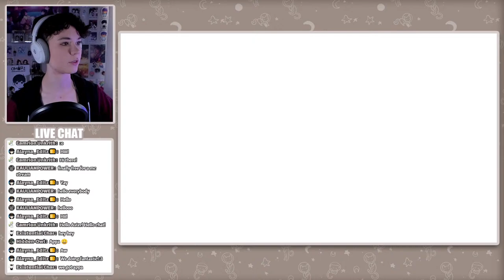WE'RE ACTUALLY KINDA ORGANIZED l Minecraft (13)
We finally made our farm!! ^^

This is a very chill stream, so feel free to pop in and say hello or stick around!! I'm glad you made it!! :))

STREAM TIME: 4:20PM-5:30PM

Huge shoutout to DesignMinecraftSkins on Etsy!! I commissioned this skin from them, and they did a fantastic job!!

If you've never been here before, hello!! My name is AsterKatt, and it's lovely to meet you ^.^ !! I get WAY too obsessed with the games I enjoy--if there's anything I'm good at, it's investing an illogical amount of time and energy into fictional characters and storylines.

I hope to create a community of people who care as much as I do about some of these things!! I can't wait to play some games with y'all :DD

→ If you have any suggestions for what we should play next, please input them here!!